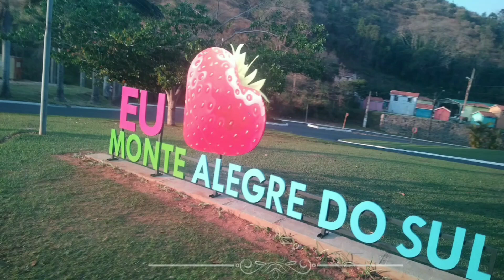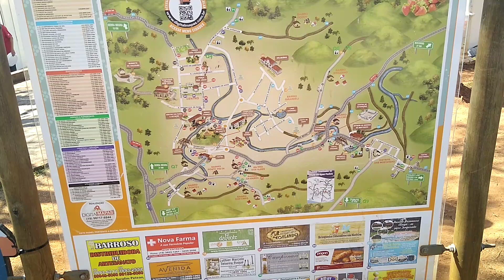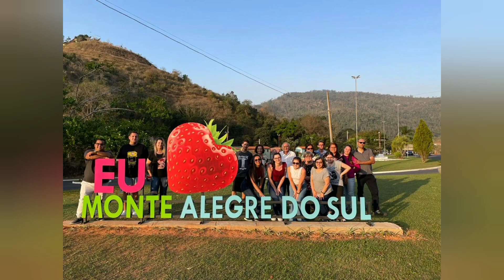27 FESTA DO MORANGO 🍓 MONTE ALEGRE DO SUL - SP. 2022.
Monte Alegre do Sul é um município brasileiro do estado de São Paulo. É um dos nove municípios que compõem o Circuito das Águas Paulista. Localiza-se a uma latitude 22º40'55" sul e a uma longitude 46º40'51" oeste, estando a uma altitude de 750 metros. Sua população em 2014 era de 7.665 habitantes.
Área: 110.860 km²
Elevação: 750 m
Altitude: 750 m
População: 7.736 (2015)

Fonte: Wikipédia

HISTÓRICO:
A ocupação da região teve início por volta de 1873, às margens do rio Camanducaia, com a chegada de várias famílias provenientes de Amparo e Bragança Paulista, atraídas pela qualidade das águas do rio e pela fertilidade do solo. Nesta época, por iniciativa de Teodoro de Assis, foi construída a capela do Senhor Bom Jesus em um terreno doado por Lourenço de Godoy. As primeiras casas começaram a ser construídas ao redor da capela pelo capitão José Inácio Teixeira. Com o passar dos anos, o povoado passou a ser conhecido como Bairro da Capelinha e, posteriormente, como Bairro dos Farias.
Em 5 de março de 1887, através da Lei provincial nº 15, o povoado foi elevado a condição de distrito do município de Amparo com o nome de Bom Jesus de Monte Alegre, em homenagem ao padroeiro e à topografia da região. Nessa época, muitas melhorias foram implantadas, tais como: sub-delegacia de polícia, escola municipal, agência postal, etc.
Em 1890, foi inaugurada em Monte Alegre uma estação da Companhia Mogiana de Estradas de Ferro, propiciando maior desenvolvimento para a região e atraindo novos moradores. Em seguida foram implementados os os serviços de luz elétrica e telefone.
Em 30 de novembro de 1944, devido a existência de localidades com o mesmo nome, o distrito de Monte Alegre, passou a se chamar Ibiti (Decreto-lei Estadual nº 14334).
Em 24 de dezembro de 1948, através da Lei Estadual nº 233, o distrito foi elevado à categoria de município com o nome de Monte Alegre do Sul, desmembrado de Amparo. A instalação do município ocorreu em 31 de janeiro de 1949.
Em 1964, Monte Alegre do Sul foi elevada à categoria de Estância Hidromineral, devido a qualidade de suas águas, esta condição recentemente foi alterada para Estância Turística.
Em 28 de fevereiro de 1964, através da Lei Estadual nº 8092, foi criado e incorporado ao município o distrito de Mostardas.

27ª Festa do Morango de Monte Alegre do Sul

Os meses de agosto e setembro são especiais em Monte Alegre do Sul. A pequena e aconchegante estância do Circuito das Águas Paulista, localizada a apenas 70 km de Campinas e a 130 km de São Paulo, se transforma em um dos destinos mais procurados do estado. Com a proposta de promover o encontro entre a gastronomia, a agricultura e o turismo, a Prefeitura Municipal da Estância Turística de Monte Alegre do Sul promove, nos dias 19 a 21, 26 a 28 de agosto e 02 a 07 de setembro, das 10h às 22h, a 27ª edição da Festa do Morango no Centro Histórico de Monte Alegre do Sul.

Durante a festa, o clima frio de montanha se apresenta. Mesmo no inverno, a cidade que, no dia a dia, é pacata, mostra que sabe como agradar os visitantes. No centro histórico, rodeado por casarões da época áurea do café, está o belíssimo Santuário do Senhor Bom Jesus (o único santuário da região).

A HISTÓRIA DA FESTA DO MORANGO NA CIDADE

A Festa do Morango foi criada no ano de 1994 a fim de incentivar produção de uma das frutas mais desejadas pelo consumidor brasileiro. O morango foi escolhido não pela quantidade produzida, mas pelo vínculo histórico. Na década de 1940, os morangos começaram a ser cultivados em Monte Alegre do Sul, por meio da Estação Experimental do Governo do Estado de São Paulo, vinculada ao IAC – Instituto Agronômico de Campinas. Daí em diante, foram desenvolvidas diversas variedades. Ainda hoje, Monte Alegre do Sul é considerada uma das maiores produtoras de mudas de morango do país.
Atualmente, além dos produtores da fruta que expõem e vendem seus produtos, morangos são encontrados tanto “in natura”, como nas mais diferentes receitas, muitas delas desenvolvidas especialmente para o evento. É possível encontrar uma grande diversidade de derivados, produzidos e comercializados por doceiros da cidade.
O morango se tornou um dos principais elementos da cultura e história de Monte Alegre do Sul, uma vez que o Município foi responsável pelo plantio das primeiras mudas do estado de São Paulo.
Desde então, a produção se destaca pela qualidade. Baseada na agricultura familiar, teve, ao longo das décadas, diversas evoluções técnicas que, aliadas ao carinho com a terra, fazem brotar os frutos mais doces da região. Destacam-se na produção local as seguintes variedades de morangos: Oso Grande, San Andréas, Camarosa, Tudla, Pircinque, Camino Real. A produção prevista para este ano é de aproximadamente 500 toneladas de morangos.